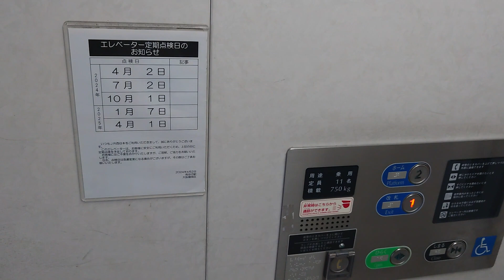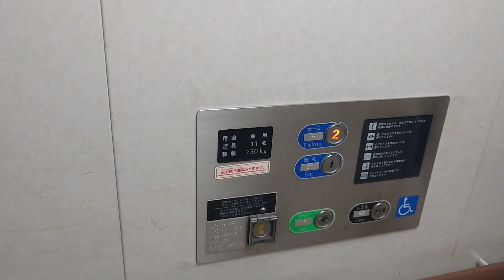JR西日本 阪和線南田辺駅２番乗場エレベーター(2024)JR west hanwa line minamitanabe St.No.2track elevator